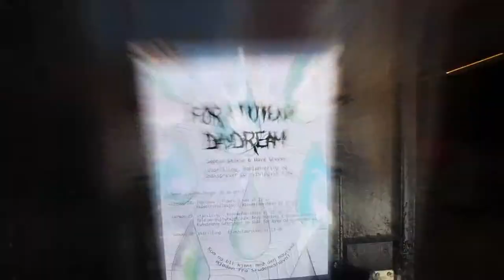"For a Potent Daydream" Exhibition Walkthru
For a Potent Daydream
by Sophia Belkin & Dave Greber
Skudeneshavn, Norway, April 2017

This exhibit is the culmination of the work produced during the Skudeneshavnkunstnerne 2017 residency at the Blondefabrikken.

Sophia Belkin and I collaborated to make this work over three weeks during our residency. The title is an anagram of "The Mead of Art and Poetry," which was a Norse Myth that became a starting point for our research. We collected birch sap over the residency period and brewed an elixir to draw out the essence of the island. We branded and marketed the beverage, with labels and a commercial and ultimately manifested in this sculptrual installation. The full-color publication "For a Potent Daydream" functions as documentation of the process of the exhibit and stand-alone visual narrative.

Video Starring
Andrea Sale, Stefan Alexandre Bociv, Maria Alexandra, Oliver Syvertsen, and Bernhard Østebø

Sudeneshavnkunstnerne, Rogaland Kunstsenter, Galleri Gudrid, Gjestfrie Hus AS, and Karmøy Kommune, ASKI

Tusen Takk
Eli Stølsvik, Knut Nygaard, Geir Haraldseth, and Karmøy Kommune